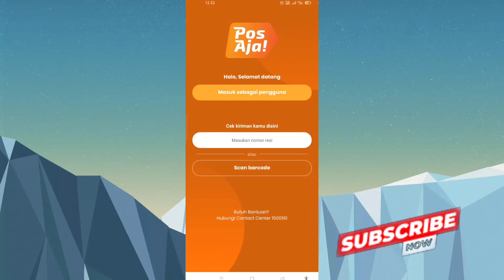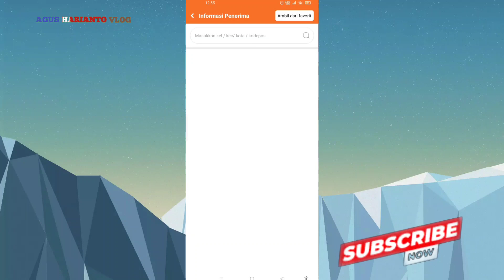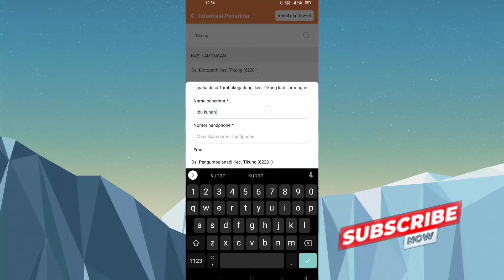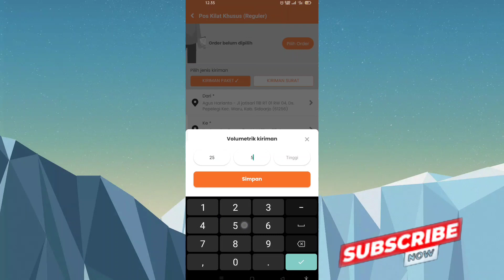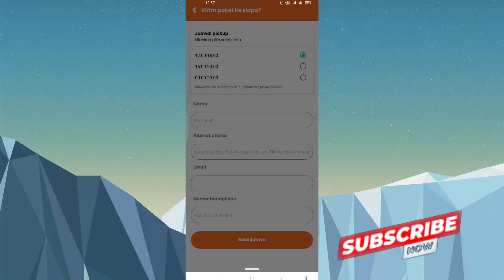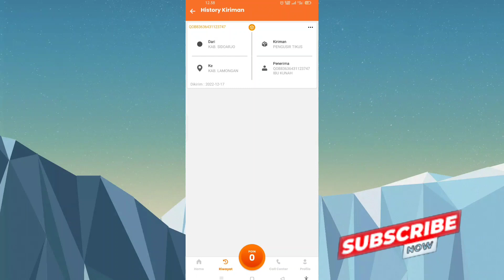Cara mudah kirim paket COD di pos aja! terbaru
Raih kepercayaan customer dengan pembayaran sistem COD(barang datang baru bayar), salah satunya COD melalui POS Indonesia(kantor pos). Simak tutorial.berikut ini yang menjabarkan bagaimana cara COD melalui aplikasi POS aja.